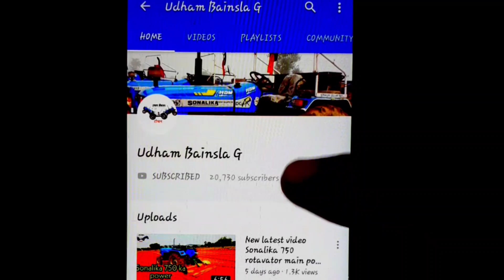इस तरीके से हर कोई ट्रैक्टर क्यों नहीं चलते